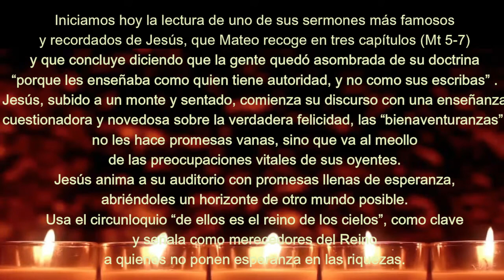EP3 10 01 Lunes 10ª semana Tiempo Ordinario JESÚS PRESENTA UN PROYECTO CONTACORRIENTE DE FELICIDAD